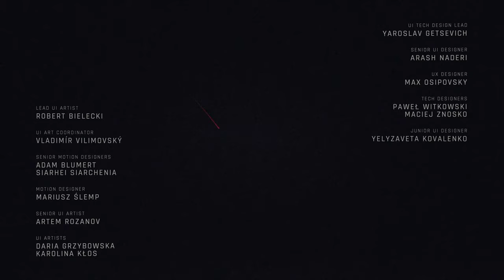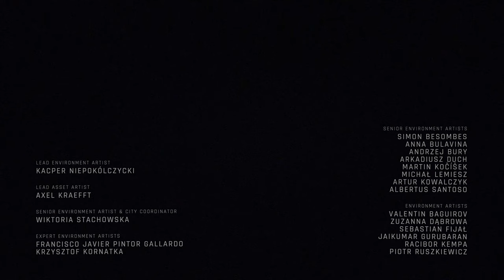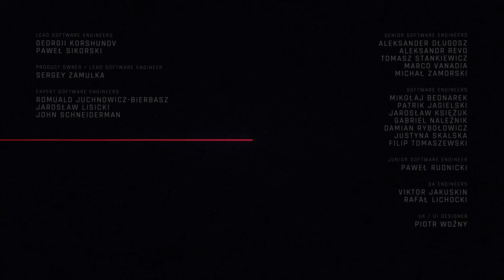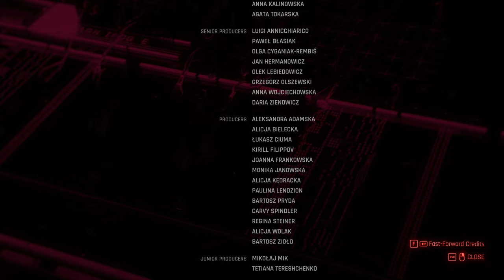Cyberpunk 2077 Phantom Liberty walkthrough main quest 08 - The conclusion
At some point you need to make an important decision, the second one of the two that influence the outcome.

If the footage looks clumsy it's because I was playing it for the very first time on "hard".

Came across two game breaking bugs: got repeatedly blown up while following Bird by the pipes (solved by not following her till the end of the scene); was unable to put the Bird on the ground during the conversation, the option simply never appeared (solved by replaying the segment for 4 times!).

Before you ask: yes, I've seen the newly added ending as well. It's garbage, because V starts behaving like a moron (before and after the procedure), plus it directly contradicts preestablished lore of V owning (not renting) multiple other flats in NC. Also, my V is loaded: aside from owning a fleet of luxury cars she has millions of eddies on her bank account. Lastly, V is exceptionally strong willed and tough as nails. So, there cannot be any "I have nowhere to go!" or "I need a job!" BS on her part.